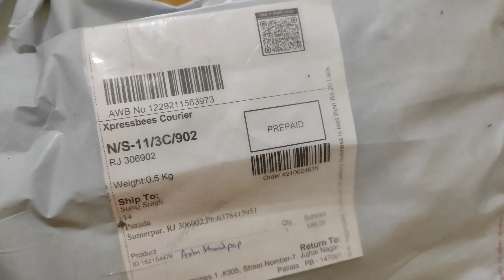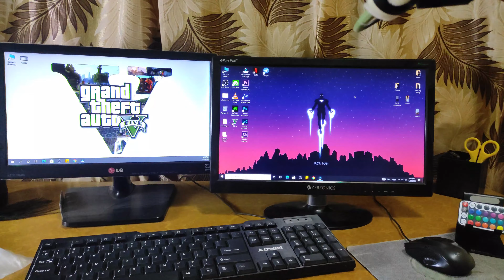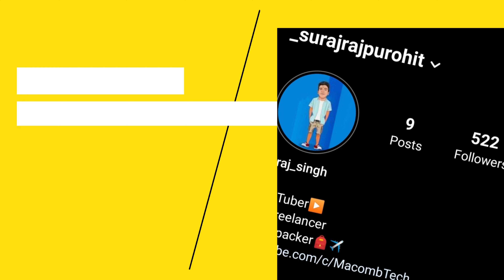Best Mic Arm With Pop Filter Under 400/-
Buy Link👇👇
ShopClues

My PC Specs:
I3 10100f
Nvidia GTX 1650
1*8 Gb DDR4 Ram 2666MHz
240Gb SSD & 1TB HDD